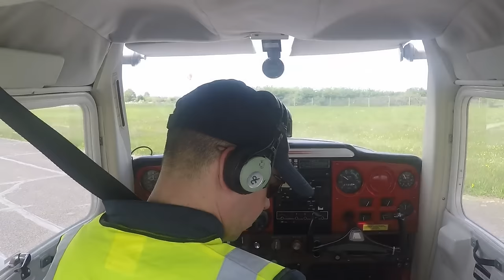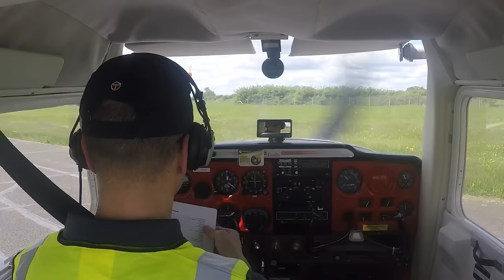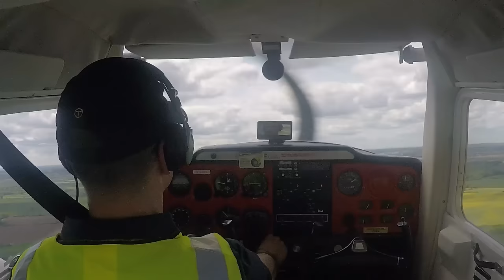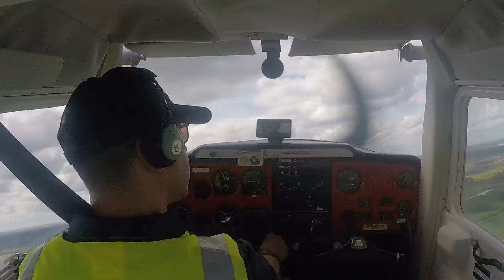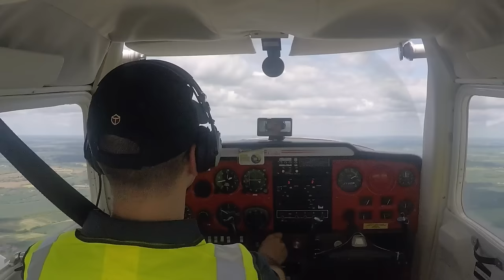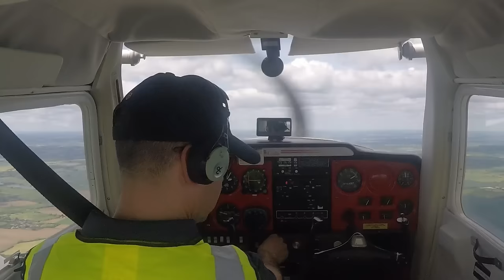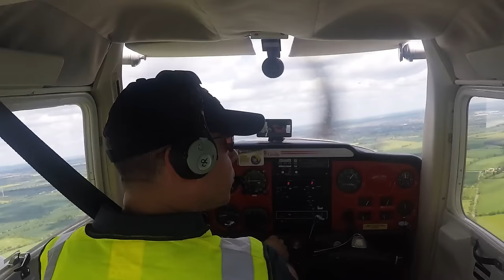Flying Cessna F150 to AeroExpo 2015 - Northampton, UK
My short flight from Cranfield to Sywell on 30th May 2015, for the AeroExpo Fly-in. 70 miles North of London, U.K. Procedures  were that no standard R/T to be made to AFIS on approach, except when on final to land. One pilot didn't bother reading the guidance material beforehand, and the AFIS officer annoyed with him for speaking when he shouldn't have! This is around 9:30 minutes into the video! Also another pilot cuts in front of me from left to right on final to make his landing slot time! But I kept looking out as always! Great event though!